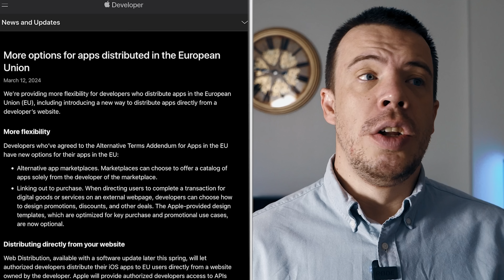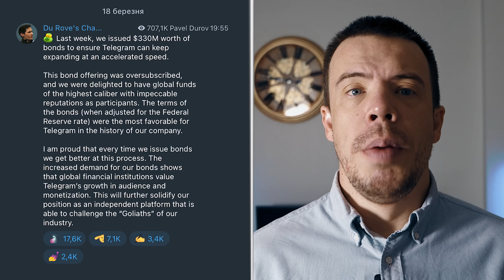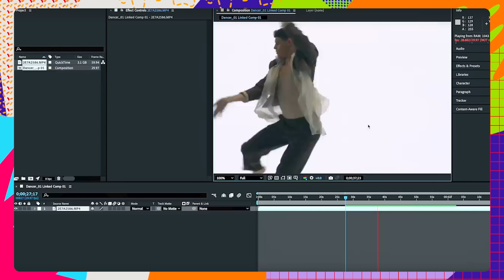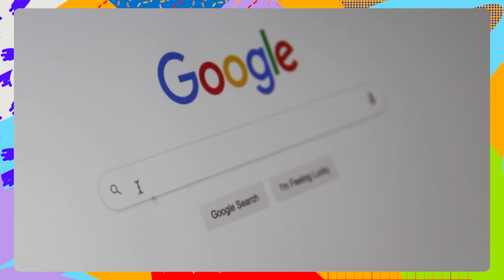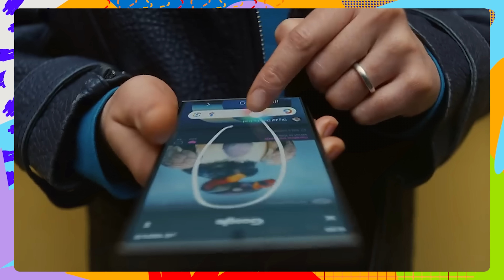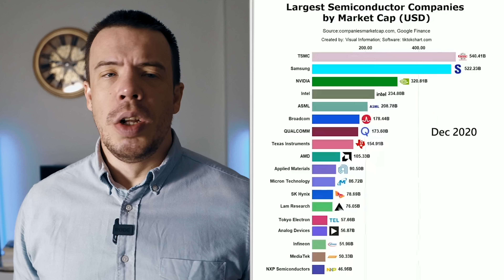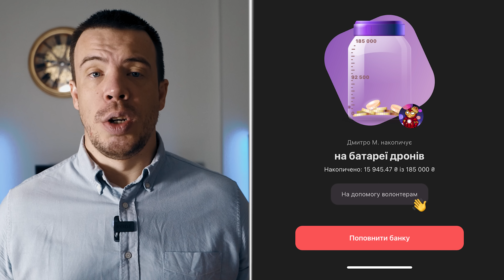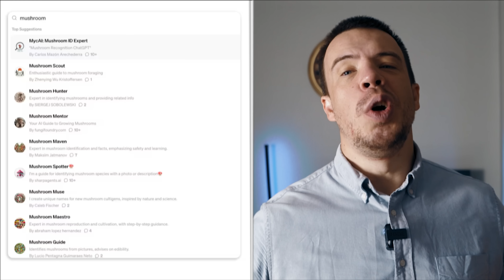Telegram іде на IPO | Ілон Маск, опенсорс і депресія | Nvidia і AGI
: D / Привіт котусіки, сьогодні п'ятниця, а це значить час суб'єктивних новин 😀

00:00 Скаму на iOS бути
01:55 Telegram іде на IPO
03:26 Apple використовуватиме Google AI?
05:51 xAI відриває код Grok-а
07:38 Час для вподобайки
08:00 У Google новий керівник відділу пошуку
10:50 Nvidia представила новий чіп з ШІ
12:37 Індія хоче стати світовим виробником чіпів
14:55 Допомагаємо ЗСУ (а це моя волонтерська банка
15:39 Нове інтервʼю Ілона Маска
16:49 Штучний інтелект вбиває
18:20 Кінець

Всім гарного перегляду:)